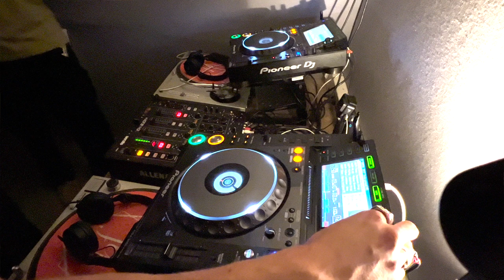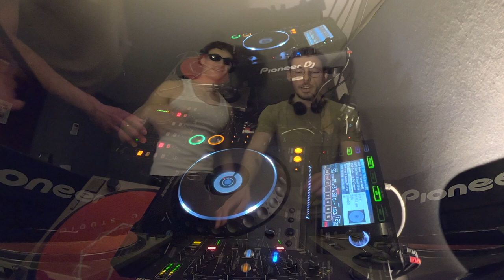RoMinimal / Micro House Deep Mix Cosmöw b2b Greemo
We enjoyed playing this micro house mix for you guys. Don’t forget to follow for more mixes.

Musically Greemo and Cosmöw.